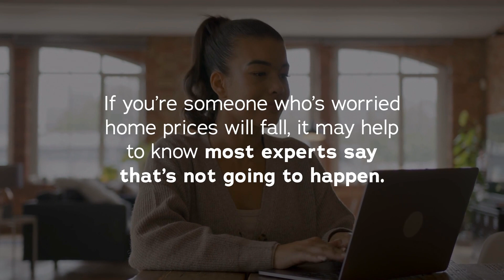Experts Project Home Prices Will Go Up in 2024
Experts project home prices will go up in 2024. Let’s connect to review what’s happening with home prices in our local area.

If you have any real estate needs, please reach out.

Free Buyer and Seller Consultations! Also, offer virtual meetings and showings!